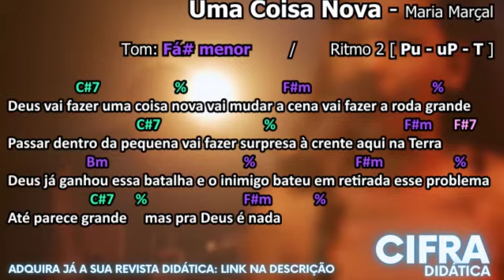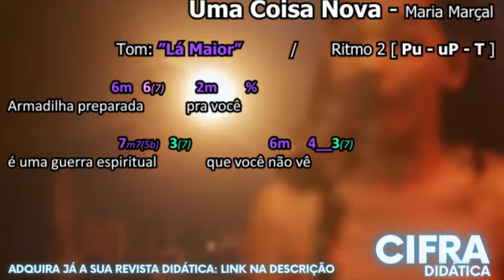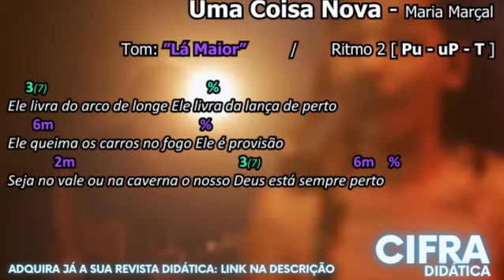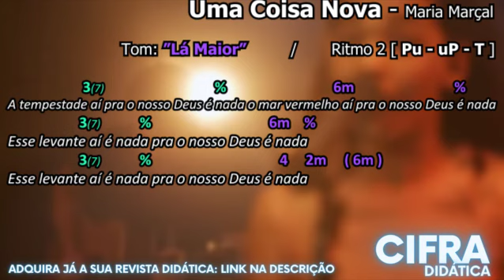Uma Coisa Nova - TOQUE EM QUALQUER TOM - Maria Marçal